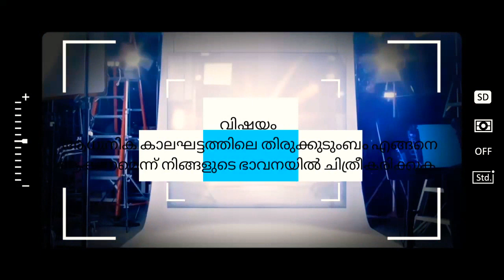Holy Family 2020 - video contest promo video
Najos media